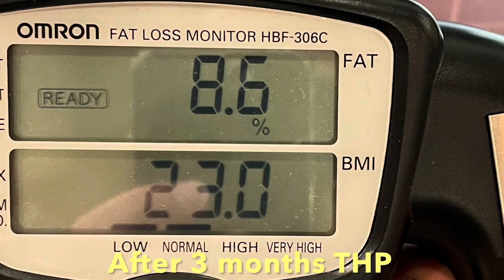Dunk Journey - 3 Month Review of THP Training for my Vertical with Coach Isaiah Rivera & John Evans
What does 3 months with @thp_training do?  The simple answer: VERTICAL GAINS FOR YOUR DUNK GOALS!

First, it is important to be dedicated to all the warmups reps sets days with “dunker mentality” of max intent, as well as, follow the rest time/days to recover, if you want to get the most from the program and it will make a huge difference in translating your potential into high performance!

Second, everyone reacts differently to different training methods, but how you benefit more from THP is that the program is based upon your current abilities, they track your progress and really guide you on exact %, lbs, meters, to lift, push, pull, sprint, etc. based upon prior performance; they eliminate the majority of the guess work for you.

Third & last for this post, they’ve drawn an awesome community of supportive dunkers you can connect with on Facebook to inspire, as well as, help guide you on technique, form & all types of questions.

In three months time of hard work and dedication, I only missed 4 days of training and below is just a few of my personal results:

* Back Squat 260 to 300 lbs
* Hex Bar Deadlift 270x2 to 325x2
* Clean Pull 215x2 to 290x2
* New: Drop Step Dunk & Self Lob Two Hand Dunk on 9’8”
* Higher Consistency of Dunks on 10’
* Lost 10.8 lbs of body weight from 185.8 to 175 lbs
* Body Fat down from 10.8% to 8.6%
* New Olympic & Power Lifts: Clean Pull, Hang Power Clean, Power Snatch, Hang Power Snatch
* Continued training with no pain & no injuries!
* By the way...I am 45 Years Young, LET’S GO, NO EXCUSES... TRUST THE PROCESS!

Originally signed up for just 3 months to test out the program, I am now a hooked believer and just signed up for another 6 months!

Thank you THP!

Follow the journey @dunkexpo

Training with @thp_training @johnevans_thp @isaiahrivera1 @austinbourque8